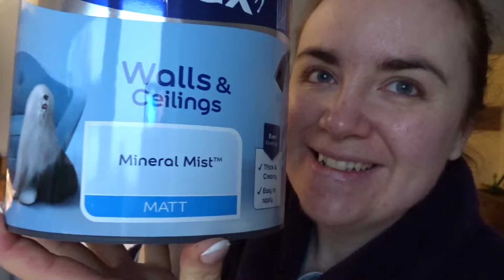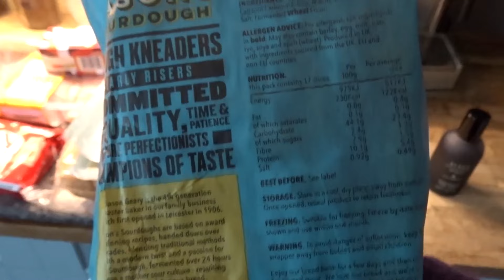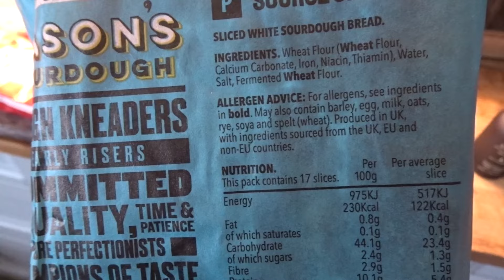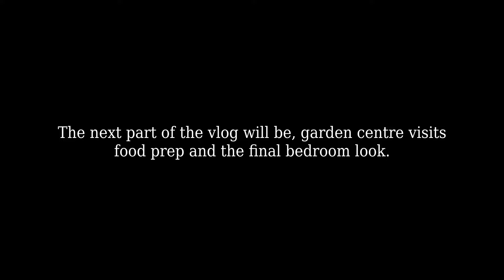LIFE AS A HOMEMAKER VLOG #38 | Decorating our bedroom, Garden Centre Visits & Food Prep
Thank you to the Lord for providing me with the ability, resources and support to make my videos :)

Long time no speak. Thank you so much for all of your ongoing support and love on my videos, I'm so glad that I've been able to upload a video for you all. This one was filmed a couple of weeks ago but, what did you think to the bedroom transformation?
Head on over too my instagram account where I shared with you all my trip to London with my mummy -- Instagram handle linked below :)